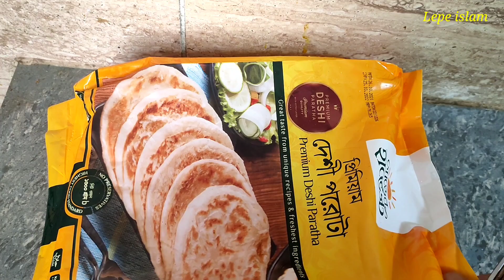এতো সৌভাগ্যই বটে!এক মেহমানকে, বিদায় দিলাম অন্যমেহমানদেরকে গ্রহণ করলাম|যা দেখে পিকুর কথা মনেপড়ে গেলো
এতো সৌভাগ্যই বটে!এক মেহমানকে বিদায় দিলাম আর অন্য মেহমানদেরকে গ্রহণ করলাম ||যা দেখে পিকুর কথা মনে পড়ে গেল